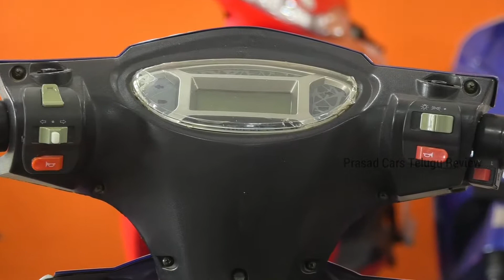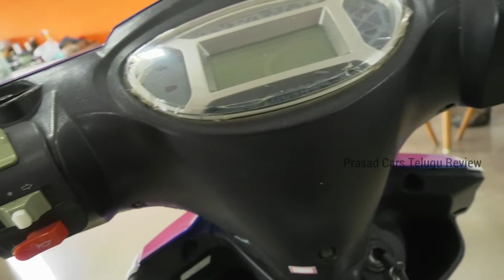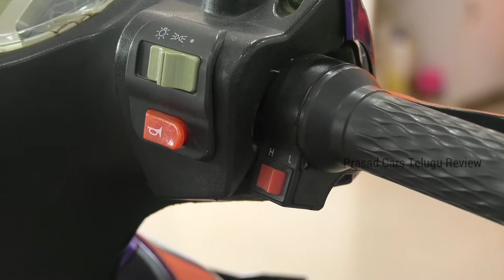Ampere Zeal Review in Telugu | Lithium Battery | Electric Scooter | Eco Friendly Scooters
Ampere claims the scooter can reach a top speed of 55kmph and has a range of 75km. It employs a 60V, 30Ah lithium-ion battery, and is powered by a 1200W BLDC hub motor. Suspension components include telescopic forks up front and twin shock absorbers at the rear. Ampere offers drum brakes with CBS as standard.

Prasad Cars Telugu Review